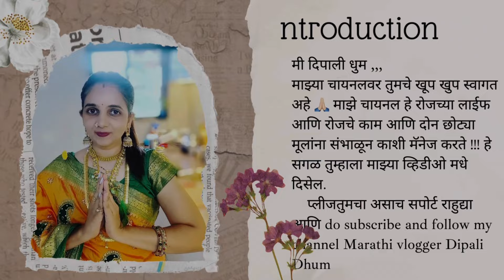गुडीपाडव्याला स्पेशल ड्रायफ्रुट्स चा तडका घालून खीर बनवली | बहिणीला मांडे आणि खीर घेऊन गेले